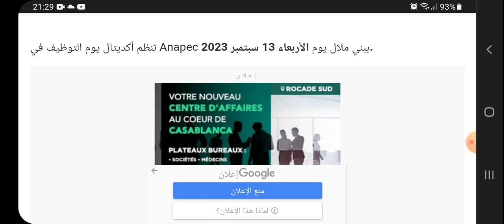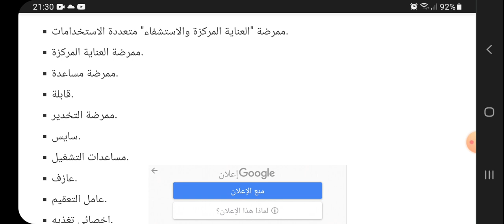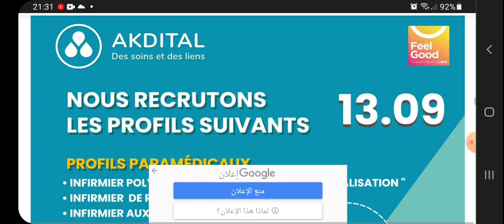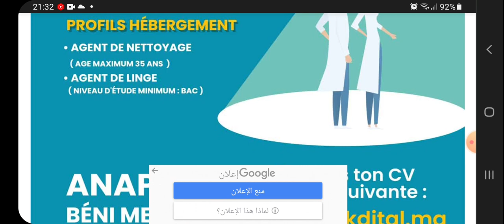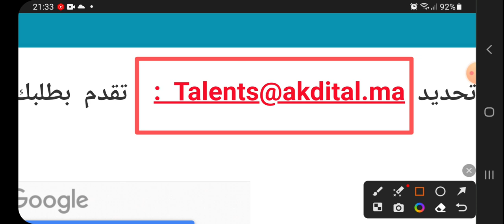حملة توظيف كبيرة بمصحة اكديتال AKDITAL ¦ مطلوب عدة تخصصات مجال الصحة و النظافة ذكور و إناث..سجل الآن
📌 شاهد أيضا :

🟠 استمارة التقديم للعمل مع شركة فورد الكندية ¦ الهجرة إلى كندا عن طريق عقد عمل مضمون بنسبة  ٪99..سجل إسمك فوراً.. من هنا :

🟠 كيفية إنشاء سيرة ذاتية بالطريقة الكندية مع نموذج جاهز للتحميل و التعديل عليه :

⚜️ بالتوفيق للجميع 🌹❤️

▬▬▬▬▬▬▬ஜ۩۞۩ஜ▬▬▬▬▬▬▬▬

▬▬▬▬▬▬▬ஜ۩۞۩ஜ▬▬▬▬▬▬▬▬

Madame, Monsieur,

▬▬▬▬▬▬▬ஜ۩۞۩ஜ▬▬▬▬▬▬▬▬

🔸 مواقع مهمة لبعض الشركات الكندية :

ــــــــــــــــــــــــــــــــــــــــــــــــــــــــــــــــــــــــــــــــــــــــــــ